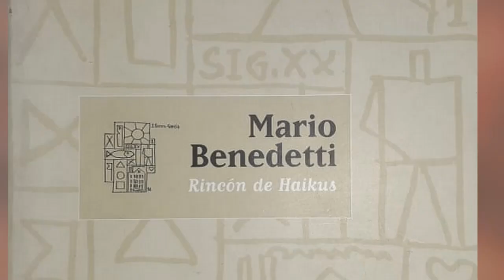China e vacina: e eu com isso? ISKRA #33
Chamada para a live a ser realizada 5ªf 13/05 às 21hs, debatendo a crise dos insumos chineses para a fabricação de vacinas no Brasil, a partir do conceito de Matrioska da Informação (ou caixas chinesas), proposto pelo filme "La dictadura perfecta" de Luis Estrada.

   obs: disponível também na Netflix com legendas